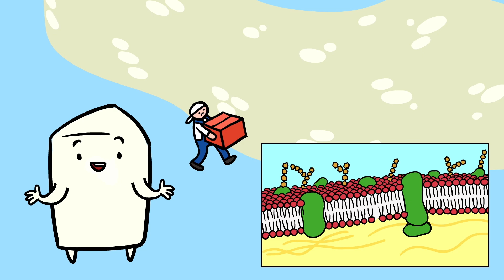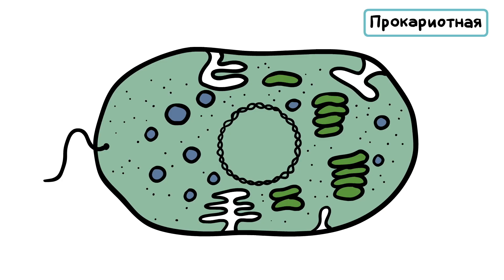СТРОЕНИЕ КЛЕТКИ - ПРОКАРИОТЫ И ЭУКАРИОТЫ | Анимация - биология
В этом выпуске я обрисую строение клетки. Отличие эукариотной от прокариотной.

Конкурс!
Продолжи в комментариях рифму на тему биологии: Я мелок….
Самый креативный комментатор получит от меня 3000 рублей на стим-аккаунт. Не забудь написать свою почту, чтобы я мог связаться с тобой.
Победителю отвечу в комментах на следующей неделе!

Таймкоды:
00:00 Начало
00:10 Прокариоты и эукариоты
00:22 Рибосомы
00:28 Плазматическая мембрана
00:56 Эукариотная клетка
01:23 Прокариотная клетка
01:53 Выводы
02:12 Конкурс

Это канал «Мелок науки». Я рассказываю простым языком сложные темы из разных дисциплин: от биологии до истории мира. Особенно пригодится, если на носу ОГЭ.